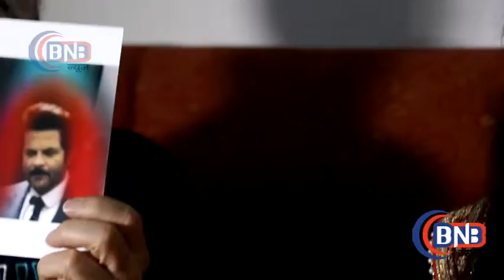Future Telling Machine by American Guy Coggin.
Wow, future telling machine by American guy Coggin.

 In this time media in Mumbai witnessed a new type of technology, a software which can predict anyone's future (astrological based) by just an image. An America based “Guy Coggin” developed a software which 'A Future Predicting Horoscope Software' which is being brought by “Aura Imaging Centre”.